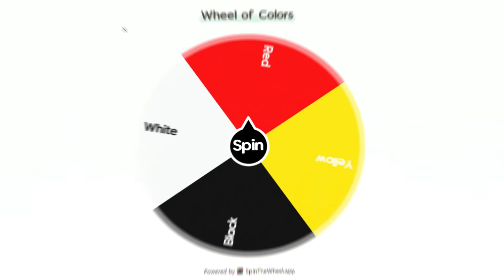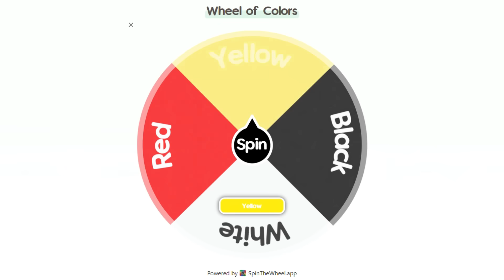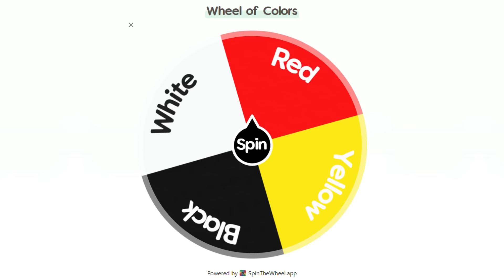Bedwars But My PC Cursor Decides Sword Effect!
BlockmanGo, BlockyMods, BlockmanGoAny,
BlockmanGoFunny, BlockmanGoEpic,
BlockmanGo Legendary,
Blockman GO
Blockman GO Gaming
Mattsun
Blockman Hack
Amaan
Amaan BG
Naomi
Hela
Tushar
Abid Bg
IamnotPK
IamnotElijah BG
Rishu23
Noface
Titan Bg
Redmaster BG
IamnotFun
Tylerbanks
GoodvinBG